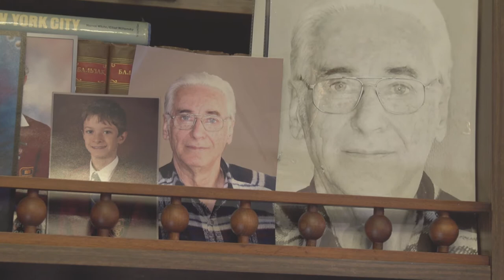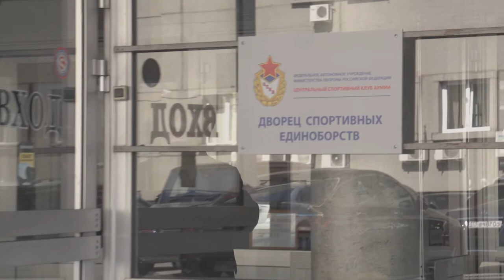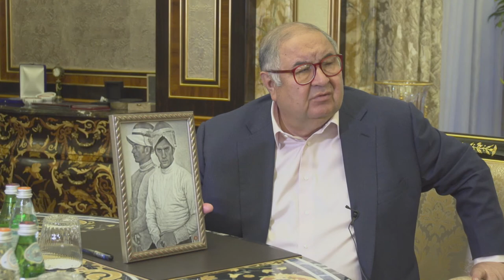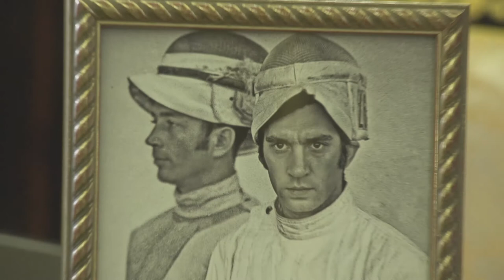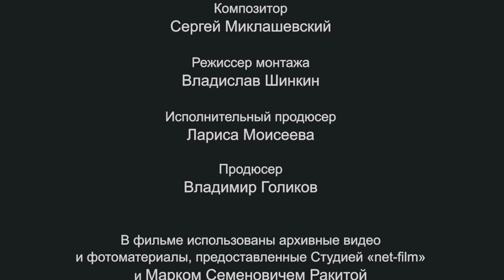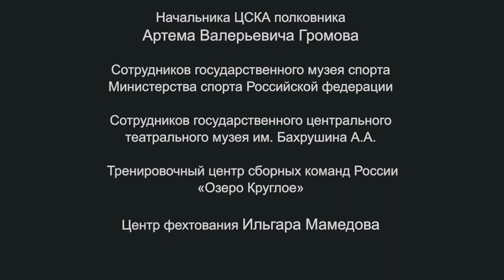БОЛЬШЕ, ЧЕМ ТРЕНЕР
Фильм о великом фехтовальщике, двукратном чемпионе Олимпийских игр, заслуженном тренере Марке Семеновиче Раките.